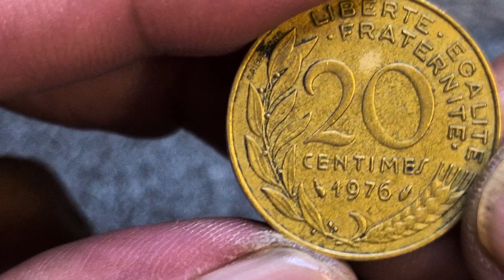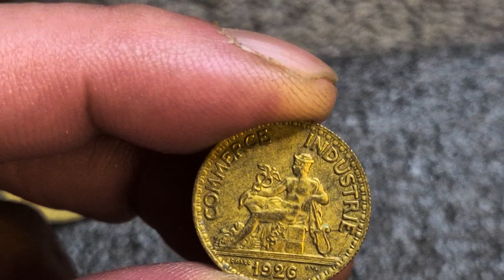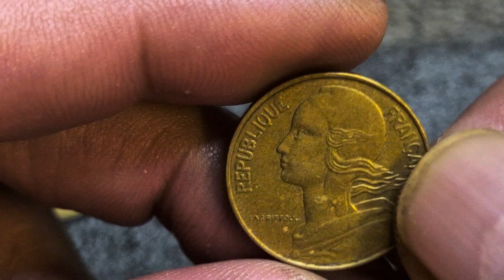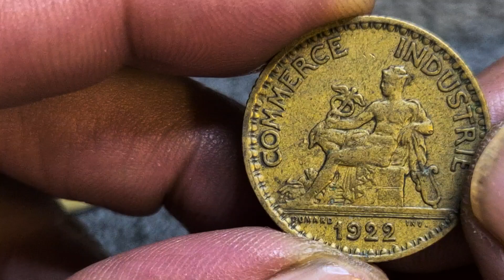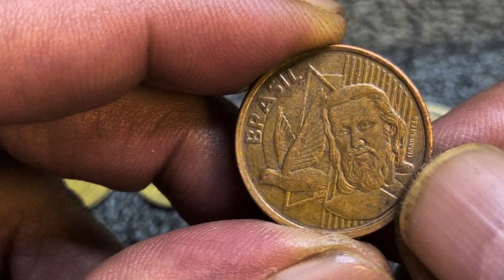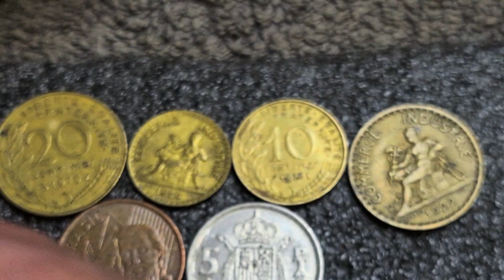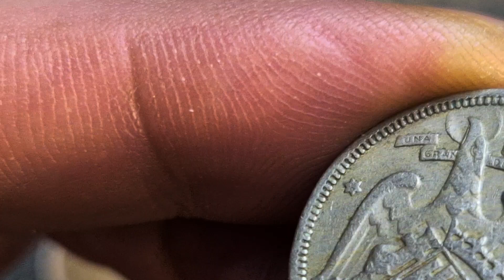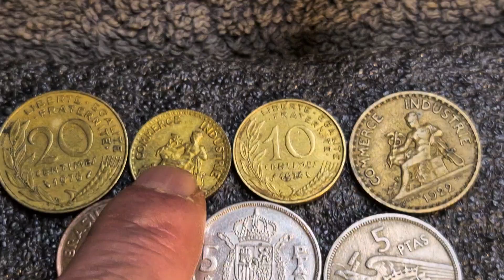World Coin Hunt#182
Please forgive any mispronouncing of country names or currency.

Here Mrs Snappy and I search through the treasure box to see if we can find any rare coins.